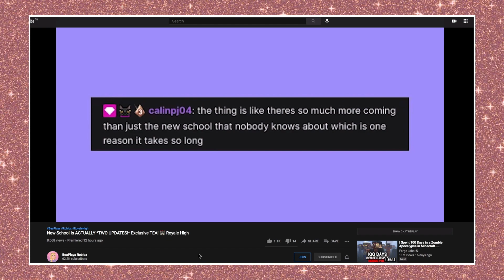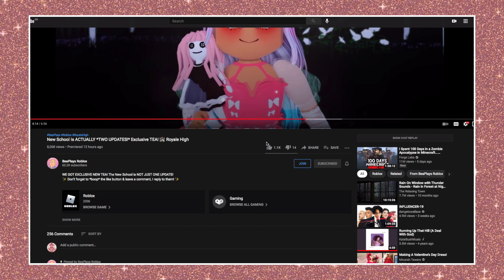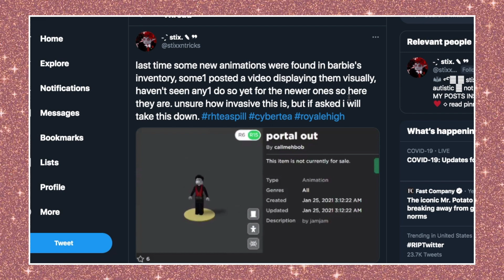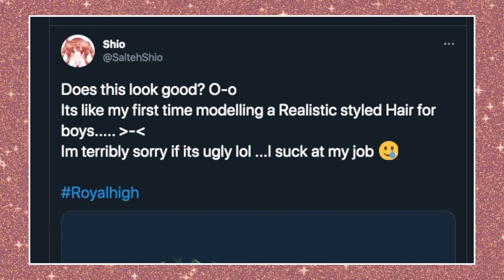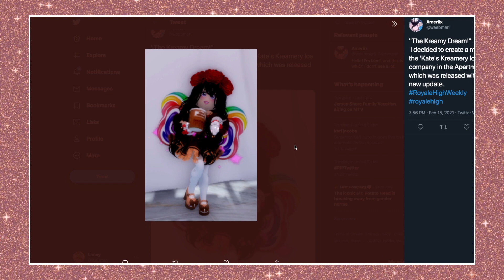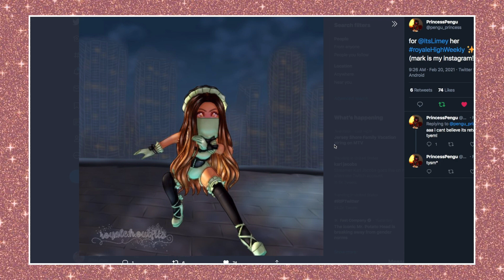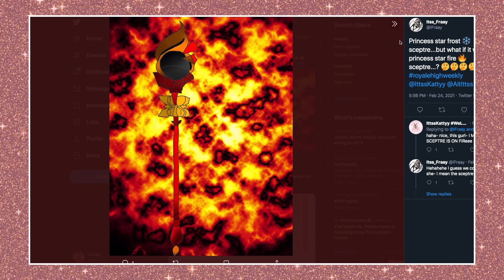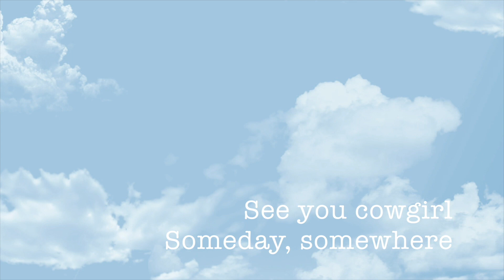The Royale High Weekly News! New Hairs Coming & When is the New Campus Releasing?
Welcome back to royale high weekly! This week, we don't have much tea, but we do have a little to talk about. This episode is on the shorter side, but I hope you enjoy!